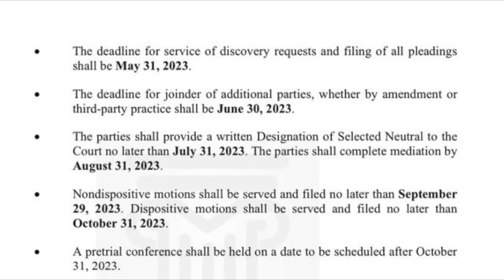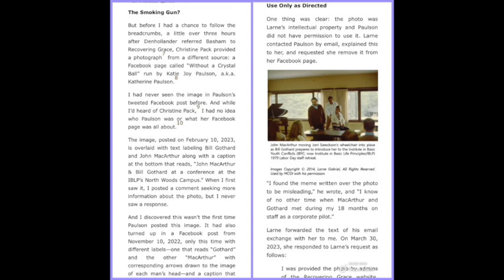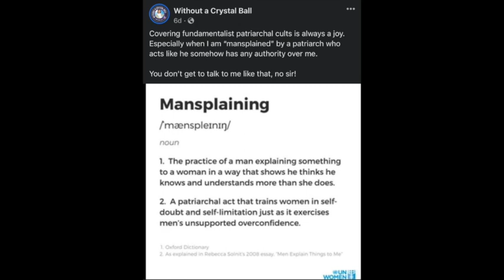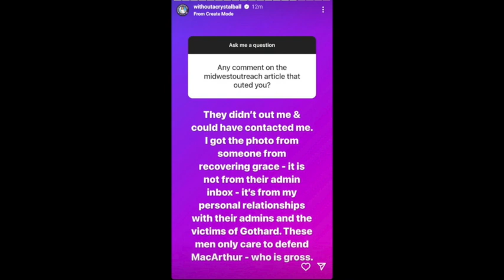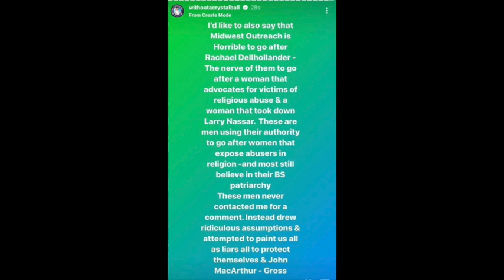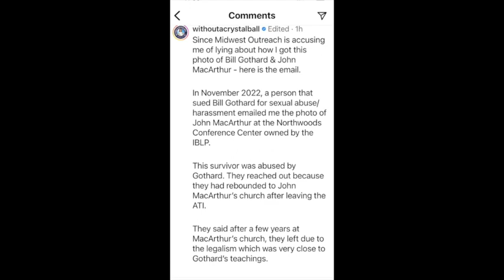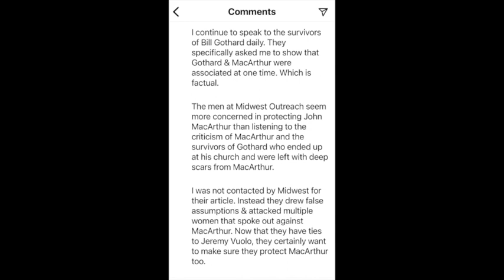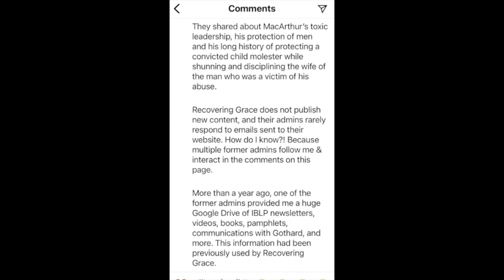has a tanty over being called out for misuse of a photo.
Midwestoutreach.org. shared an article that talked about how a photo can be used to create and make a narrative to suit whoever was using it. woacb proves that she is not paying any attention to what she is told and instead is bleating the narrative. The owner of the photo told her the interpretation of her photo was wrong and yet she accuses him of mansplaining. Lets not forget the photogrphers wife was an alleged victim of Gothard too.

Please read the article in full and tell me what you think k

Postal Address USA:
Joanne Cochrane
472 Amherst St
Unit 7438354

Postal Address Aus:
Joanne Cochrane